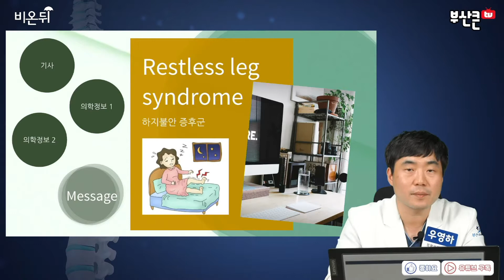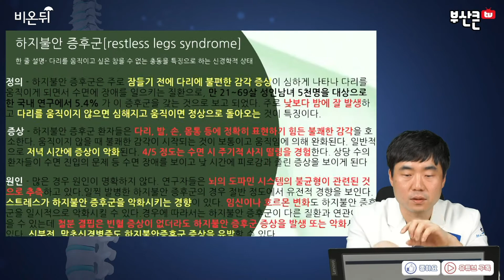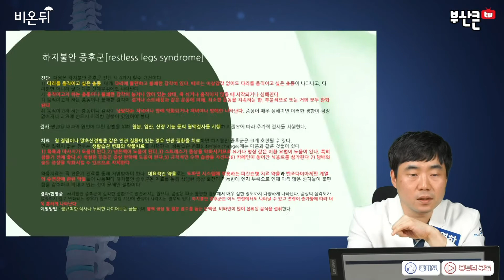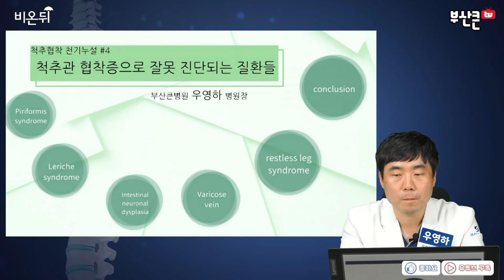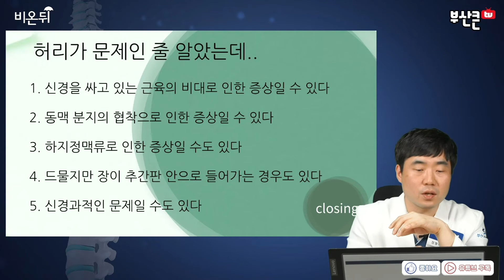[ 부산정형외과추천 , 개금정형외과추천 ] 하지불안 증후군과 척추 협착증을 감별해드립니다 (부산큰병원 우영하, 비온뒤)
이번 동영상의 주제는 '  하지불안 증후군과 척추 협착증   '입니다
이를 통해서 여러분들이 '  하지불안 증후군과 척추 협착증 ' 에 대해 좀 더 알아가셨으면 좋겠습니다.